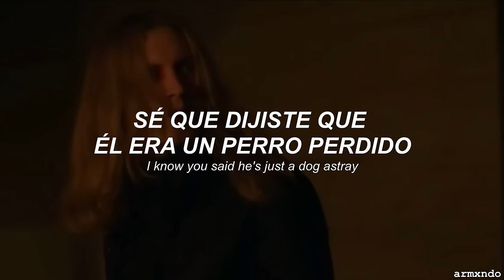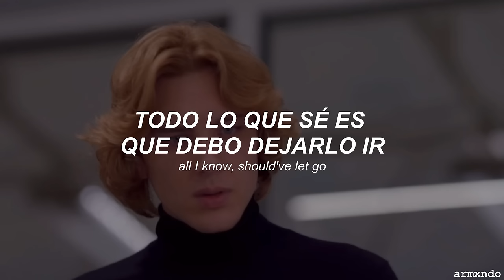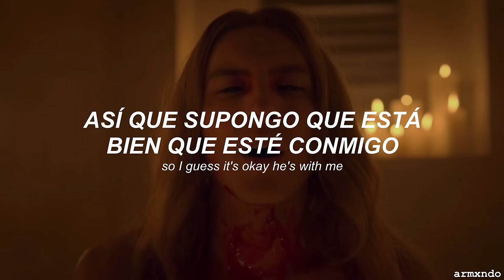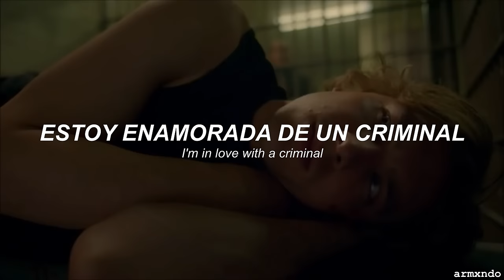Britney Spears — Criminal [Lyrics + Sub. Español] | Michael Langdon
🍄;; espero les guste tanto como a mí

📀 Serie: American Horror Story: Temporada 8 (Apocalipsis)

🧃 [Spotify] (para que cheques las playlists del canal ´◡`)

✪ letra;

All reason aside I just can't deny, I love the guy